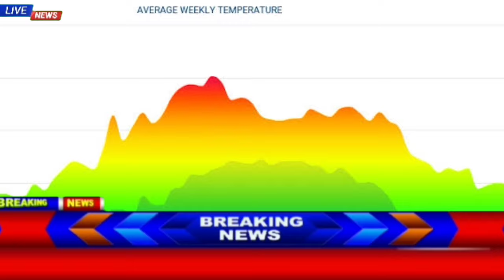Punjab Weather Update For Next 5 Days | Mosam Ka Hal | Ramzan 2024